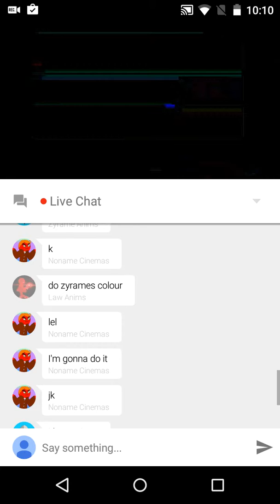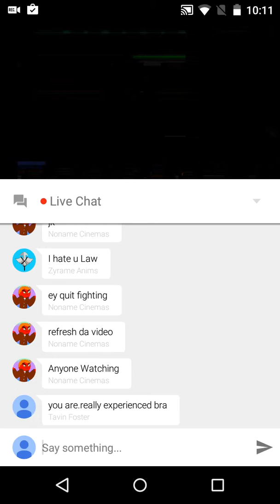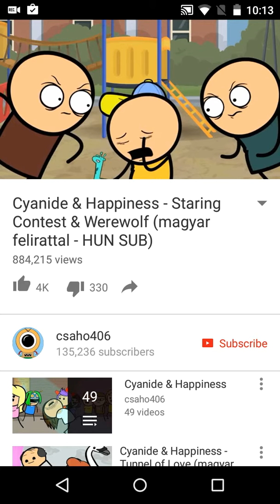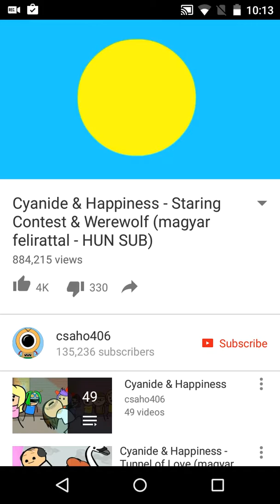Me on my phone part 1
Well I'm getting bored so I animate soming for youll